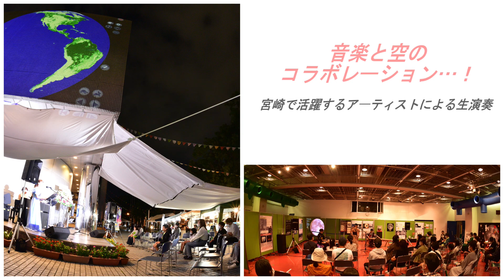宮崎科学技術館35周年記念事業「みやざき そらマルシェ」メモリー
宮崎科学技術館の開館35周年を記念して開催した「みやざき そらマルシェ」。
“空”でつながった人と町の様子をぜひご覧ください！